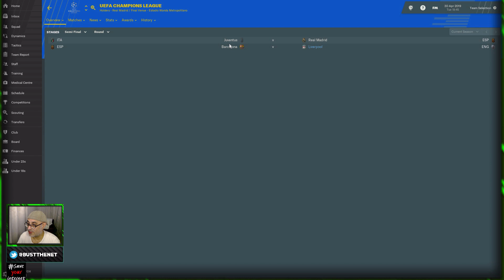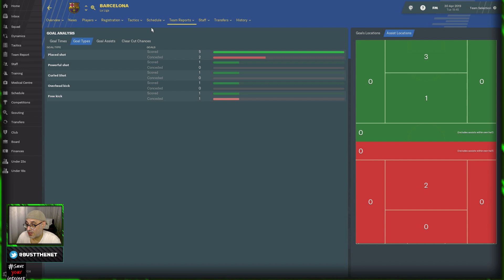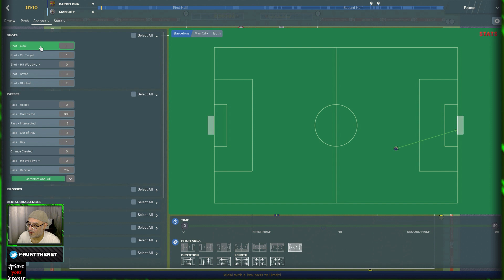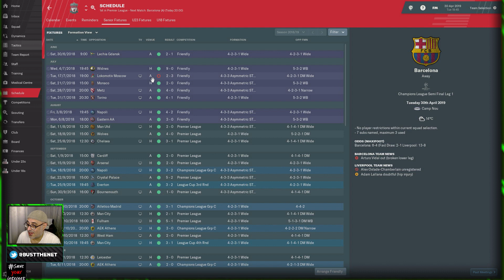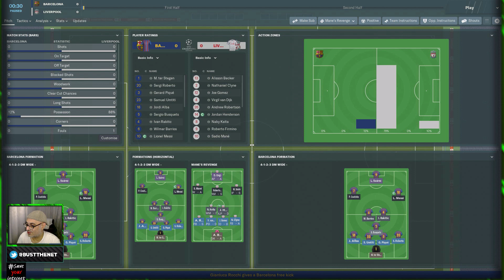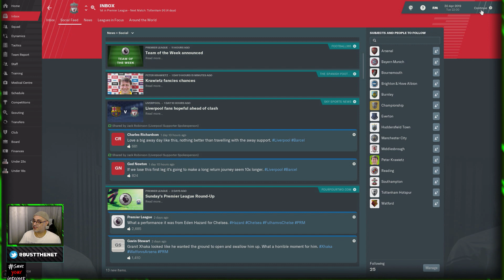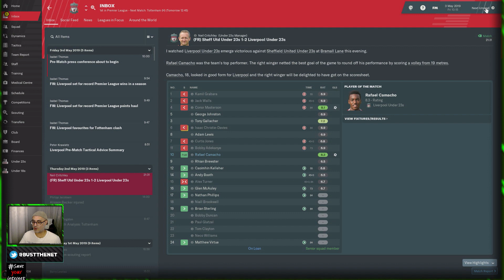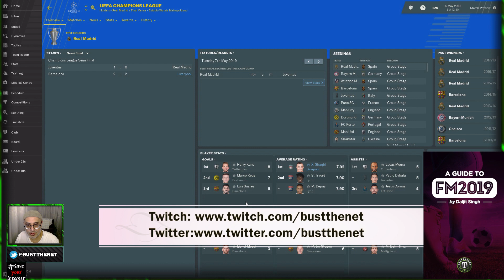Kop Diaries | Barcelona deny us | Football Manager 2019